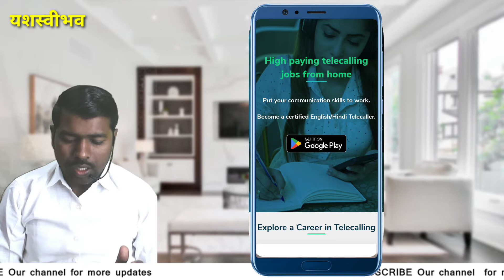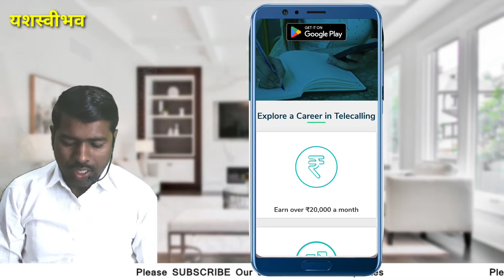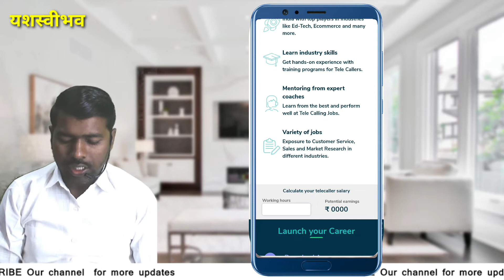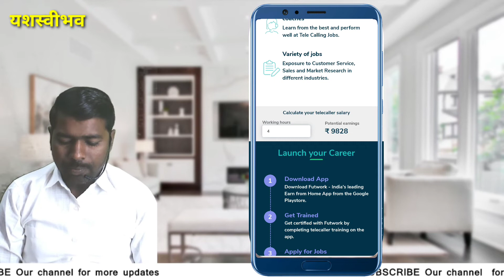work from home | Work with futwork | telecalling job | free earning ideas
नमस्कार मित्रांनो, या व्हिडीओ मध्ये आपण एका जॉब विषयी माहिती घेणार आहोत तर व्हिडीओ खुप interesting होणार आहे तर सुरुवाती पासुन शेवट पर्यत नक्की पहा. व्हिडीओ आवडल्यास 1like नक्की करा विद्यार्थी मित्रानो .. नविन असाल तर chennel Subscribe केल्याशिवाय जाउ नका. व्हिडीओमध्ये काही शंका असतील तर Comment मध्ये सांगा.

expose, exposed,
Excellent income
B Marathi youtubeiconic Marathiin Marathiin MaharashtraInformation in MarathiMarathi YouTubebusiness ideas in Marathishare market in Marathigovernment yojna in Marathiapps review in marathifreelancing in marathiblogging in Marathifree courses in MarathiJay Maharashtrahow to make money in marathientrepreneurship in Marathilatest government jobs in Marathijob news Marathi chenaltyping job in Marathi